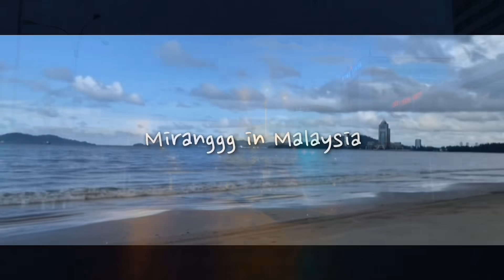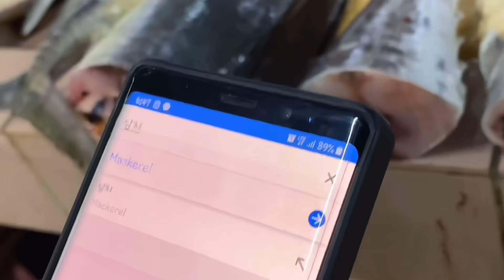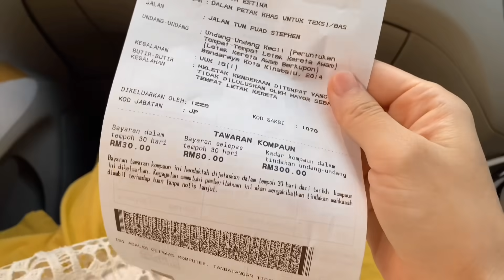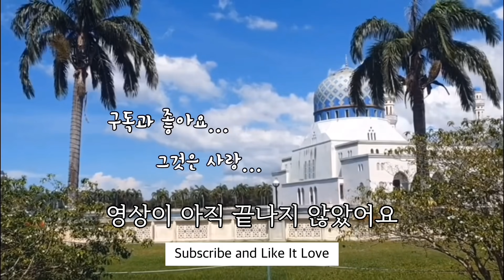동남아 이민 현실 I 말레이시아 새벽시장 생활물가 I 코타키나발루 일상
안녕하세요
여기 이곳까지 와주셔서 감사해요..^^

업로드가 늦었어요. ^^;;
(영상 하나 만드는데 시간이 오래 걸리는 편이에요..)
저의 영상을 기다려주셔서 너무너무 감사합니다.

오늘영상은
말레이시아에 코타키나발루의 가장 대표적인 시장인
필리피노마켓옆 중앙시장에서 장을 보는 영상입니다.
재밌고, 편안하게 보셨으면 좋겠어요^.~

01:29 수산시장 1
05:20 수산시장 2
08:16 돼지고기 파는곳

네이버카페 코타스테이🌈 (코타키나발루 여행, 한달살기, 골프, 영어캠프)

BGM
Track
내게온다
All you need is perfume
The automn moon